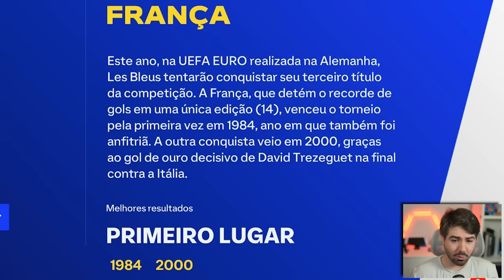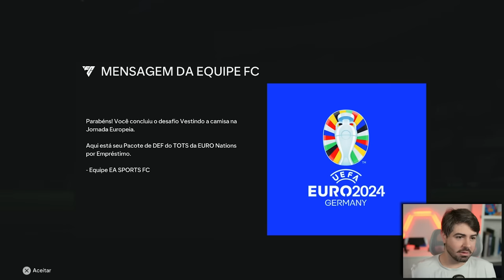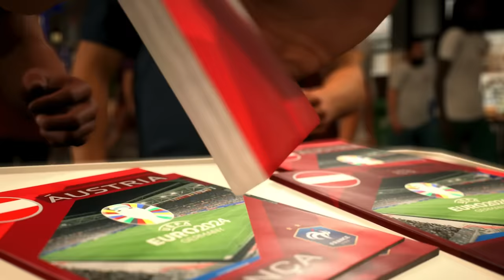JOGANDO PELA PRIMEIRA VEZ A EUROCOPA 2024 NO FC 24!!!